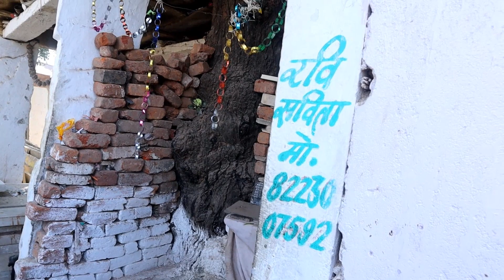hair cutting wale bhaiya ki help kar dena bhaiyo koi gwalior mai NGO walo se nivedan hai mera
अगर आप हमसे सोशल मीडिया के जरिये जुड़ना चाहते है तो आप हमको फॉलो कर सकते है :-

Out Moto:-
Fitness - Gym - Workout

यदि आपको हमारे वीडियो पसंद आते हैं, तो कृपया हमारे वीडियो को लाइक, शेयर और कमेंट करें, और चैनल को जरूर जरूर सब्सक्राइब करे | जिससे हम आपके लिए और अच्छी Videos बनाते रहे।

फिर से "🚩Jay Shree Ram🚩 ''

gwalior ka kila,@Patrika
gwalior krishna ki kahani,@Gwaliorcity0001
gwalior dj,@Team_88_Gwalior.
gwalior wale,@NavneetBhardwaj @BBCHindi
gwalior gwalior,@BBCHindi
gwalior assamese serial,@news18india
gwalior airport new terminal,
gwalior artist,
gwalior air force station,
gwalior aro ka physical kab hoga,
gwalior aro result 2023,
gwalior aro bharti 2023,
gwalior album,
gwalior academy,
a gwalior song,
amity university gwalior,
allen gwalior,
achleshwar mandir gwalior,
amazon country gwalior,
arvind kejriwal gwalior,
adhyatma niketan gwalior,
amazon ghati gwalior,
aakash gwalior,
amity university gwalior campus tour,
gwalior breaking news,
gwalior bangla gaan,
gwalior bhawaiya gaan,
gwalior bada market,
gwalior bhagat ji ke golgappe,
gwalior best places to visit,
gwalior bol bam,
gwalior bhajan,
gwalior city,
gwalior comedy,
gwalior cartoon,
gwalior cricket stadium,
gwalior chidiya ghar,
gwalior city tour,
gwalior cricket stadium new,
gwalior car bazar,
gwalior cinema,
gwalior cricket academy,
chauhan defence academy gwalior,
gwalior food tour,
gwalior food blog,
gwalior fort vlog,
gwalior famous pani puri,
gwalior film,
gwalior famous places,
farzi cafe gwalior,
food in gwalior,
flat in gwalior,
fiitjee gwalior,
fun cinema gwalior,
fort of gwalior,
flower city gwalior,
foreigners in gwalior,
famous places in gwalior,
flat for rent in gwalior,
gwalior gurjar,
gwalior gaan,
gwalior geeta,
gwalior gurjar news,
gwalior gita,
gwalior gana,
gwalior geet,
gwalior gwalior dj,
gwalior ghumne ki jagah,
grmc gwalior,
gwalior gwalior song,
gana gwalior,
gwalior ka mela gwalior ka mela,
gwalior gwalior gaan,
gwalior gwalior comedy,
gwalior ka kila gwalior ka kila,
gwalior ka chidiyaghar gwalior ka chidiyaghar,
 gurjar news,
gwalior ka kila,
gwalior wale,
gwalior news today live,
ग्वालियर,
ग्वालियर का किला,
ग्वालियर कृष्ण की कहानी,
ग्वालियर का चिड़ियाघर,
ग्वालियर कॉमेडी,
ग्वालियर के रसिया,
ग्वालियर कृष्ण का नाटक,
भोपाल अनाथ आश्रम,
भोपाल अहीर रेजिमेंट,
भोपाल एकेडमी,
भोपाल अनाथ आश्रम की लड़कियां,
भोपाल अशोका गार्डन,
मंजू ग्वालियर,
भोपाल अस्पताल,
ग्वालियर अनाथ आश्रम,
भोपाल अग्निकांड,
भोपाल अजहर कुरैशी,
अजीम pahalwan gwalior,
भोपाल आंदोलन,
भोपाल आकाशवाणी समाचार,
भोपाल आश्रम,
भोपाल आज की न्यूज़,
भोपाल आ जाए,
भोपाल आरक्षण,
भोपाल आज तक न्यूज़,
भोपाल आदिवासी रैली,
भोपाल आर्केस्ट्रा,
भोपाल आ जाओ,
आ गई नहीं,
आ गई ग्वालियर,
आ गई थी,
भोपाल इस्तेमा,
भोपाल इस्तेमा की दुआgwalior iskcon mandir,
gwalior italian garden,
gwalior itm university,
gwalior industrial area,
gwalior international stadium,
gwalior international airport,
is gwalior a good city to live,
itm university gwalior,
iiitm gwalior,
iiitm gwalior campus tour,
iiit gwalior cutoff,
itm college gwalior,
ips college gwalior,
itm university gwalior campus tour,
imperial golf resort gwalior,
ihm gwalior,
gwalior junction,
gwalior jaya kishori bhagwat katha,
gwalior jail,
gwalior jila,
gwalior job,
gwalior ji,
gwalior jai vilas palace,
gwalior jatra,
gwalior job vacancy 2023,
gwalior junction railway station,
ju gwalior,
jai vilas palace gwalior,
jiwaji university gwalior,
jaya kishori gwalior,
jaya kishori live gwalior,
jaya kishori gwalior bhagwat katha,
jaya kishori ji gwalior live,
jorasi hanuman mandir gwalior,
jai vilas palace gwalior ticket price,
jiwaji university gwalior b.ed admission,
gwalior khabar,
gwalior ka chidiyaghar,
gwalior ki news,
gwalior krishna ka natak,
gwalior ka mela,
gwalior krishna,
gwalior krishna ki kahani 8 october,